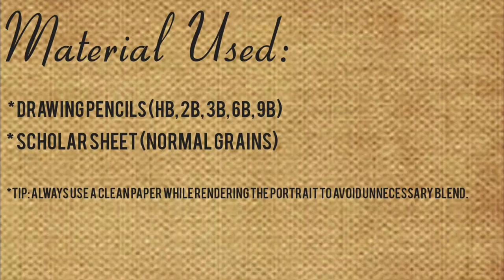Robert Downey Jr. (Tony Stark/Iron Man) Portrait |Hassan Raza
sisterology sistero
And you can contact on 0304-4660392 for customized portraits.